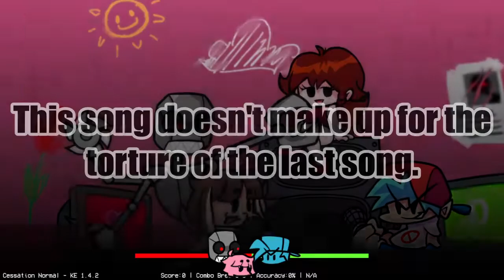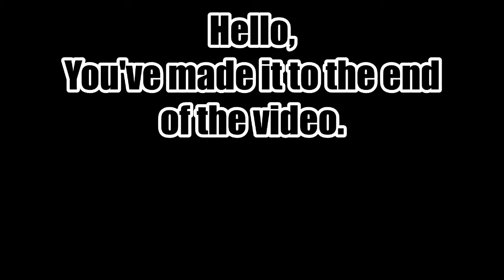One of the hardest mods I've beaten... Vs QT - (Hard)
I absolutely hate Termination. It took me around 30 to 40 attempts to beat it, and it's such a long song. I rage quit like 5 times. But besides that it was a really good mod (of which I'm super late to play). Anyways I hope you enjoy!